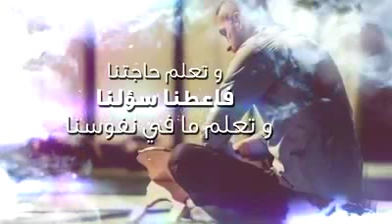دعاء اليوم الثالث من رمضان 2018 💕💖